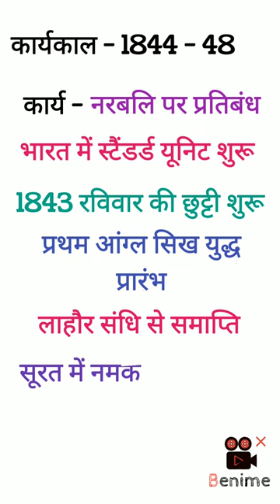लॉर्ड हार्डिंग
✍️channel play list subject wise

💕weekly current affairs one liner